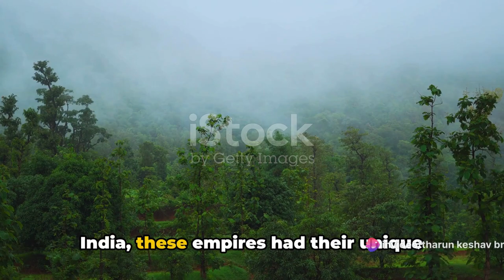The Mighty Empires of South India - A Historical Journey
In this exciting video, we dive deep into the extraordinary history of South India. Join us as we explore the remarkable empires of the Cholas, Cheras, and Pandias, uncovering their fascinating stories and legacies that shaped the region.

From grand temples to awe-inspiring architecture, we'll take you on a virtual journey through time, showcasing the rich cultural heritage and achievements of these powerful kingdoms. Discover the secrets behind their military prowess, advancements in art and literature, and the impact they had on trade and commerce.

Through stunning visuals and expert insights, we'll bring to life the remarkable achievements of rulers such as Rajendra Chola I, Raja Raja Chola, and Cheran Chenguttuvan. Examine their sophisticated governance systems, magnificent temples like the Brihadeeswarar Temple, and their influence on South Indian culture.

Whether you're a history enthusiast or simply curious about the grandeur of the past, this captivating video is a must-watch. Prepare to be amazed as we unravel the lesser-known chapters of South India's rich heritage!

Let's spread the knowledge and appreciation for South India's incredible past.

OUTLINE:

00:00:00 The Dawn of South Indian Empires
00:01:18 The Golden Age of South Indian Empires
00:02:38 The Decline and Legacy of the South Indian Empires